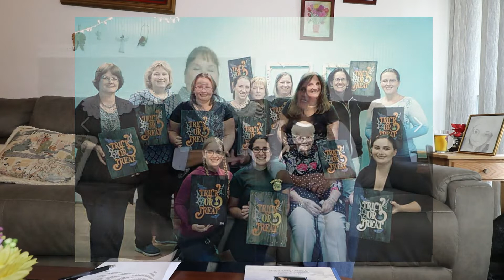Milli serves her Small Town with a Big Smile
Get to know Milli.  She is the Most Big-Hearted, Energetic, Take-Action Person who Loves to Enrich the Lives of Others.  Topics include:  Volunteerism, growing up in a big family, being grateful, dealing with the loss of her daughter to an opiate addition, helping Seniors live fulfilling lives, making time for fun with family and friends, and sharing hugs and happiness.  Very Uplifting!